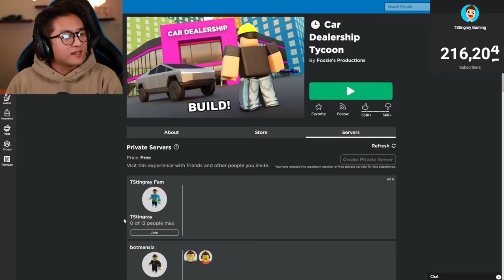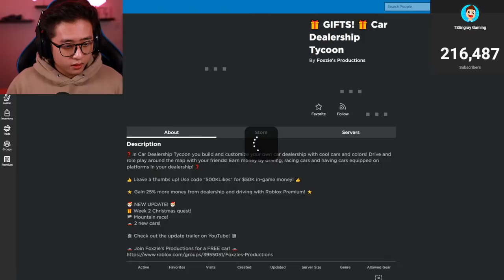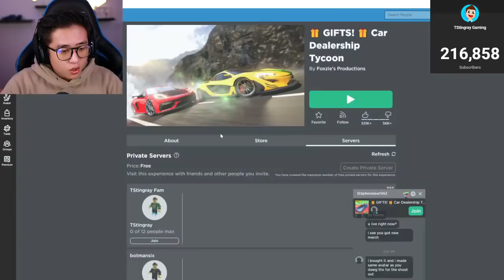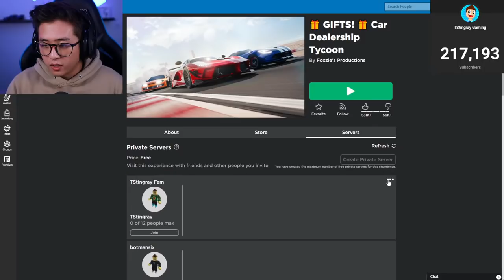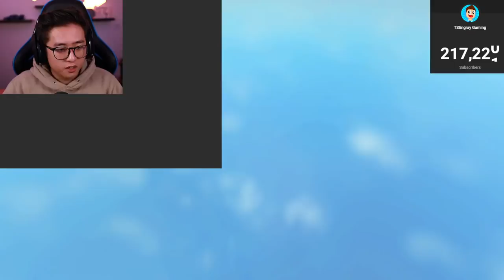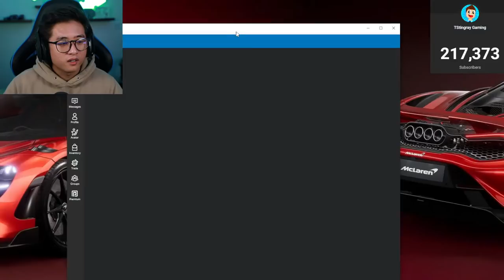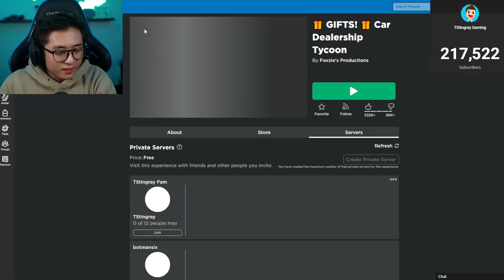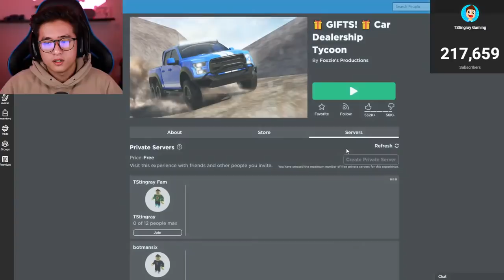CAR DEALERSHIP TYCOON WEEK 3 QUEST LIVE!!! (GIFT DELIVERY)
LET'S COLLECT 100 GIFTS TOGETHER!